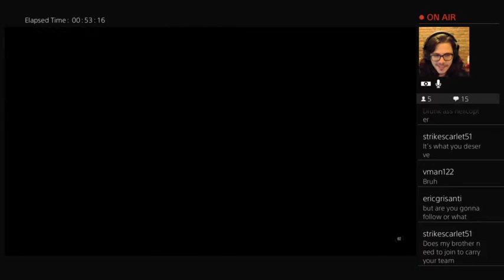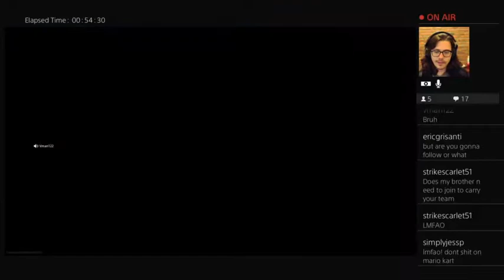Daniel Stans For Nintendo | FHG